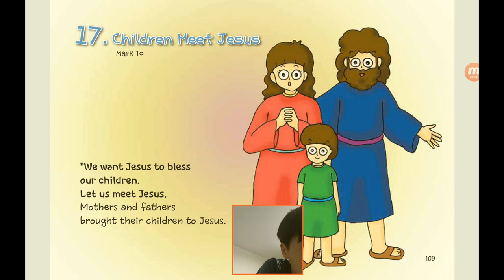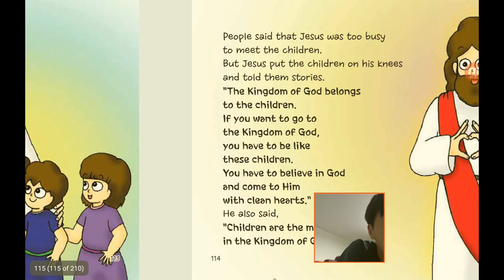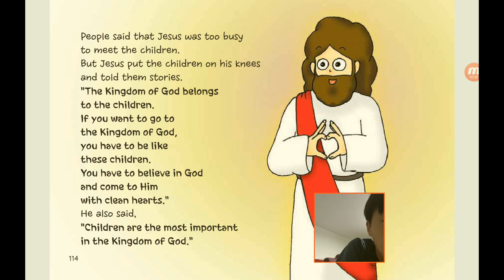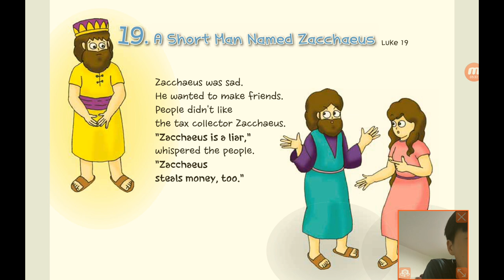‹Kids›Soo：성경이야기, 20221008 Children meet Jesus in Mark 10